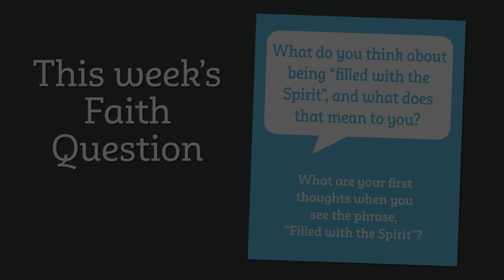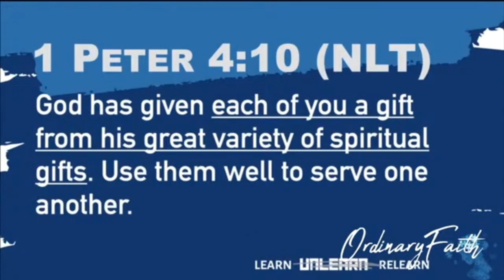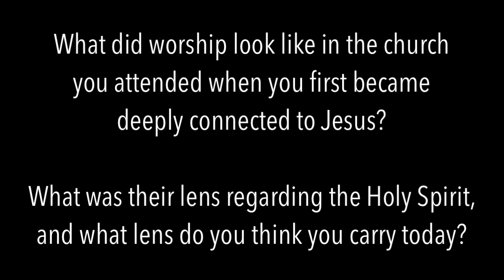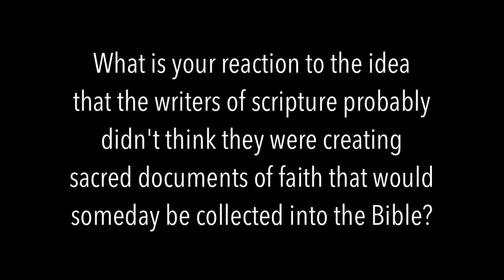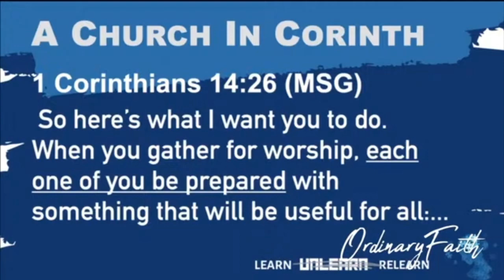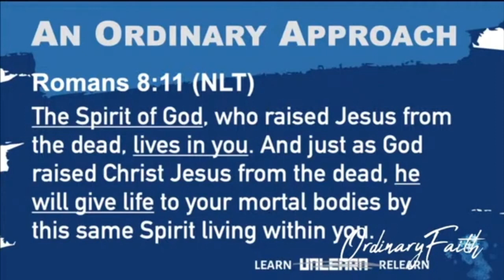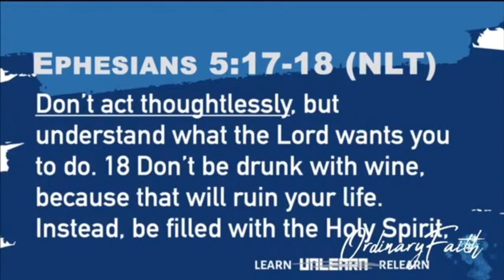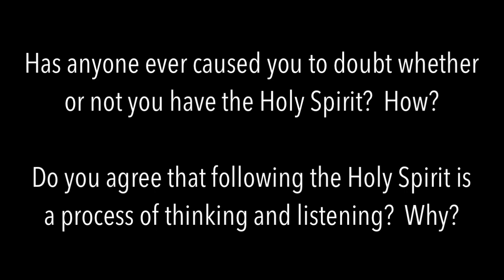OF 021824 Clips - Filled With the Holy Spirit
Small Group Video Clips with Questions.
Message #3 from the series "Learn, Unlearn, Relearn".